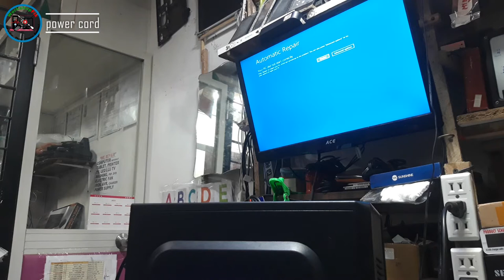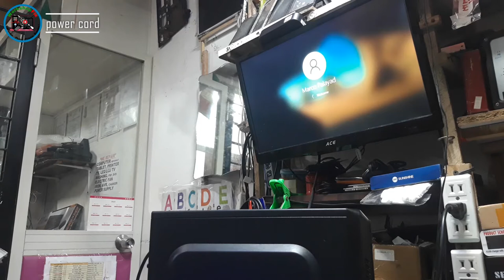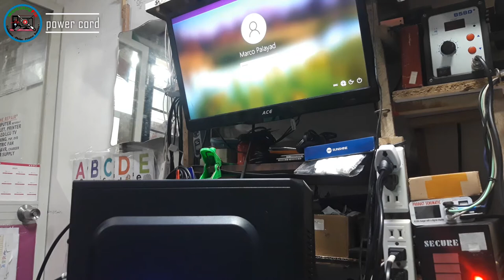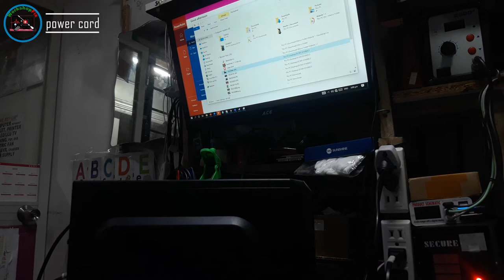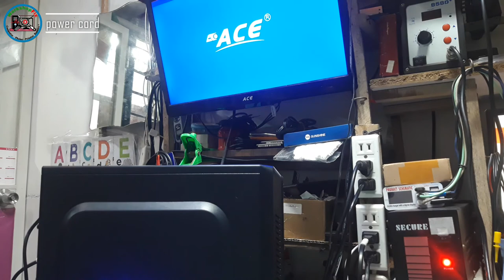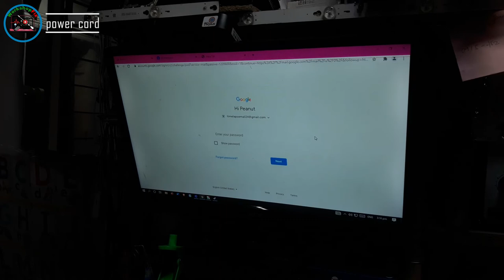Desktop PC - Turn off, spark left power cord, power cord issue